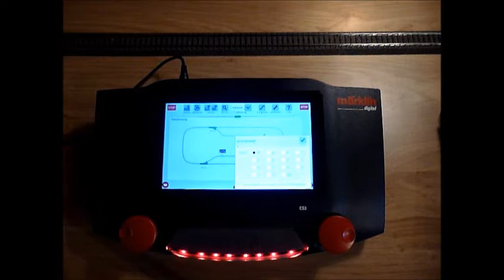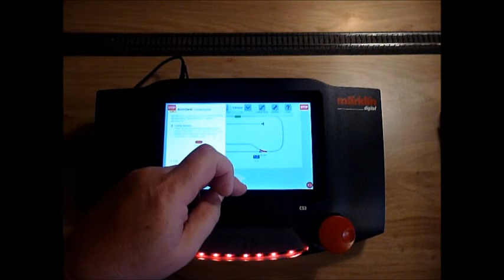Mise en service CS3